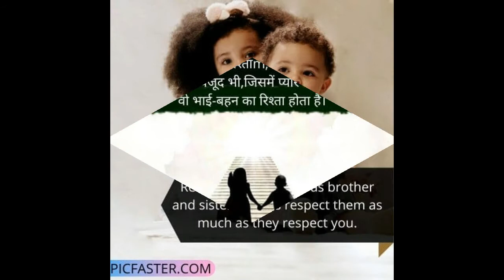Cute Brother And Sister Whatsapp Shayari Status Photos, Images 2021